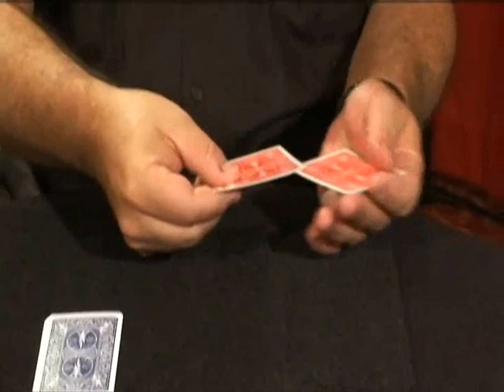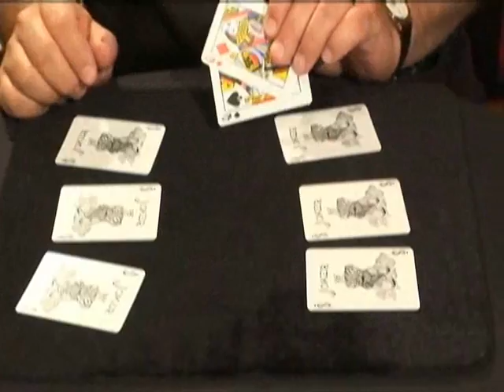CHOIX DES DAMES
Quatre dames à dos bleus sont posées faces en bas à votre gauche et 4 dames à dos rouges sont posées faces en bas à votre droite. Un spectateur choisit une dame dans l'un des paquets et un deuxième spectateur en fait de même dans l'autre paquet. Une succession incroyable de miracles va alors se produire : • Les dames choisies vont se retourner, face en haut • Puis elles vont voyager, chacune, d'un paquet à l'autre • Pour prouver ces déplacements vous montrez que chaque dame présente maintenant un dos de couleur différente • Et pour montrer que vous connaissiez l'issue de l'expérience à l'avance, vous retournez toutes les cartes restantes : ce sont toutes des Jokers !